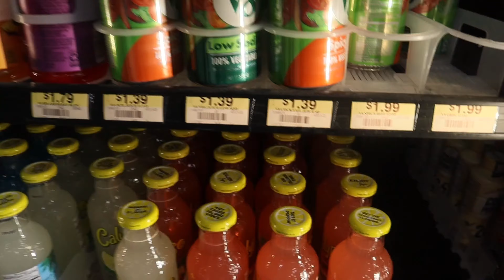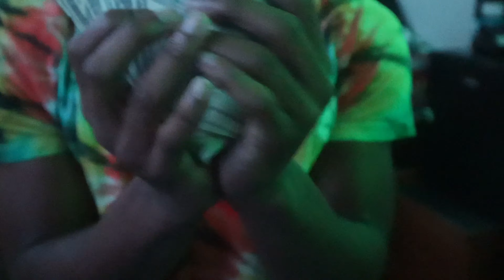Day in the Life!!